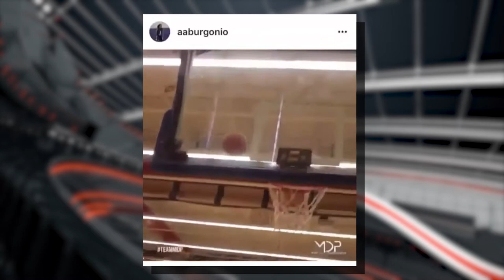Pinoy Crossover: Condordia University Commit Areej Burgonio! Lefty Got Game! (S4 Finale)